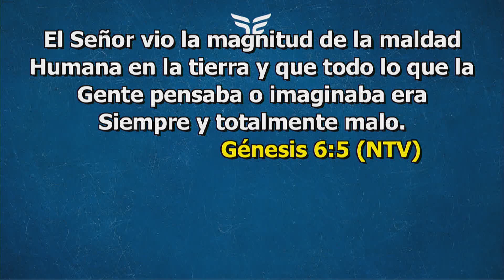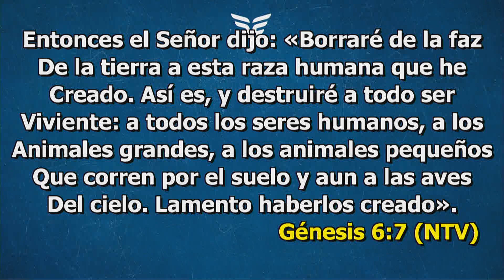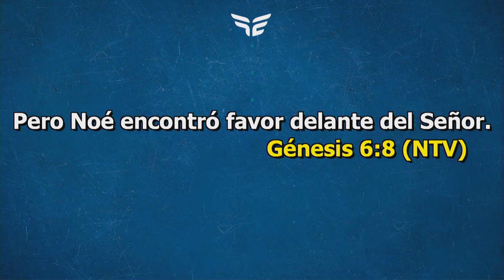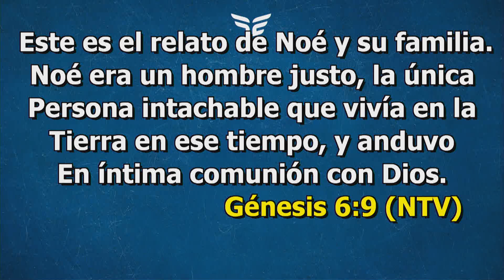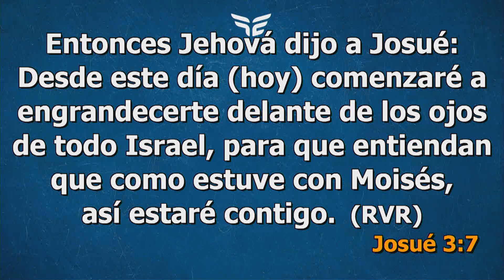SELLO DE APROBACIÓN. Pastor Luis Cruz.